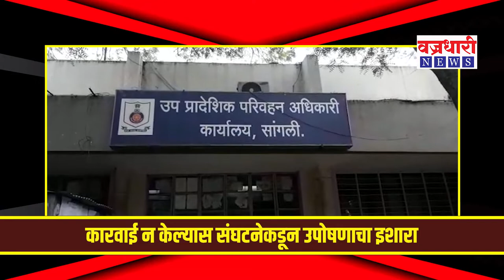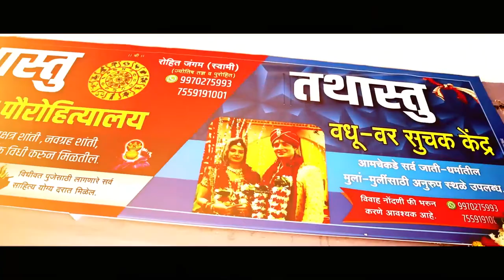रस्त्याच्या कामावरील ओव्हरलोड वाहनावर्ती कारवाईची मागणी...!! || वज्रधारी न्यूज़